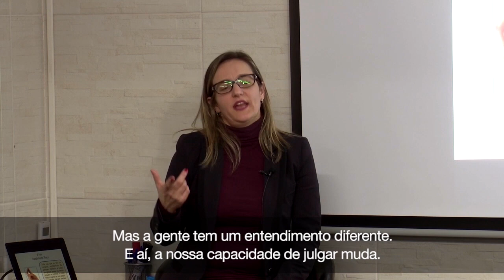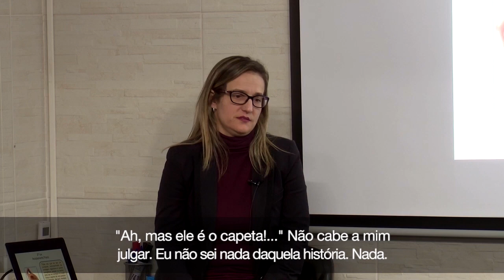PERCEBENDO A DOR DO OUTRO